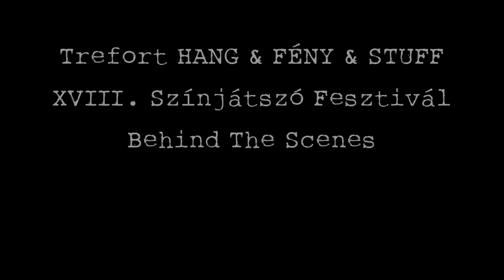12.b Próba és Elő-Elő-Előadás - 2016.03.03. - Timelapse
Ez a videósorozat a XVIII. Színjásztó Fesztivál háttérmunkáját mutatja be.

Zene: MYRNE - Architect